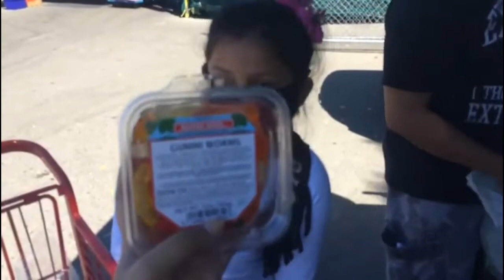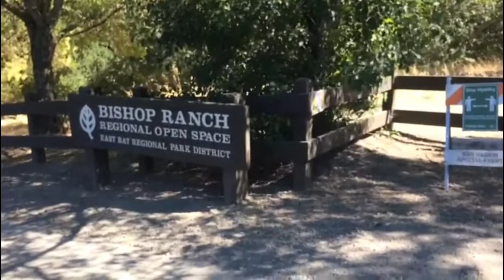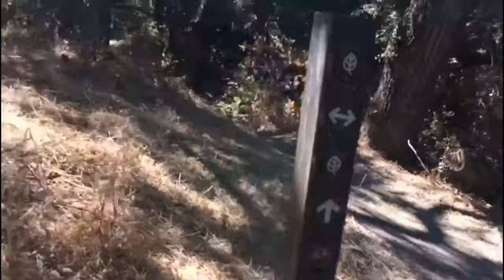Farmers Market in usa/ Hiking in California अमेरिका की सब्जी मंडी और ट्रेकिंग पहाड़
Hai everyone many of you guys have asked me to share my everyday routine video what i do in a day...so here you go i just started these type of vlogs.. hope you like them... let me know what you think diml vlogs

అమెరికన్ రైతు మార్కెట్

अमेरिकी किसान बाजार